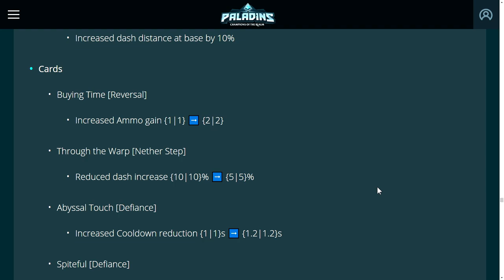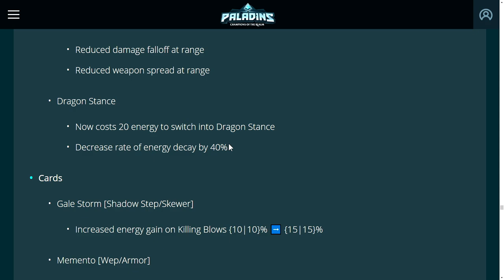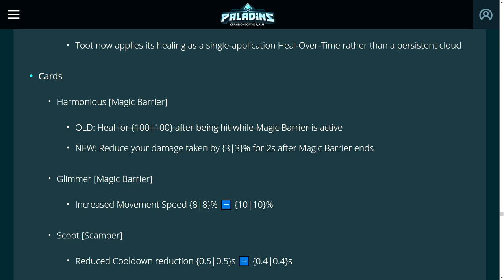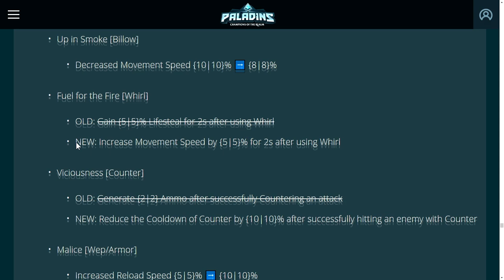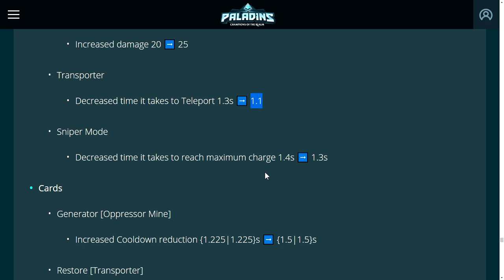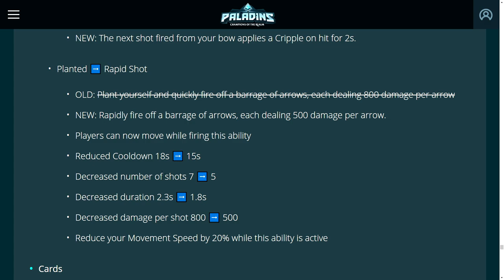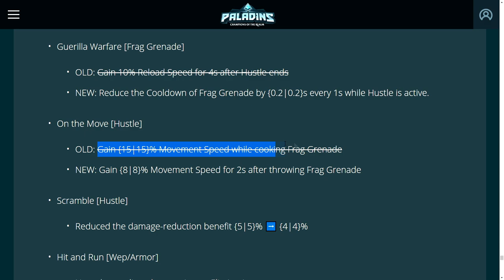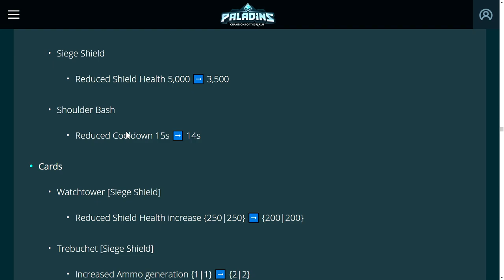Season 3 Balance - Damages and Flanks (Part 2)